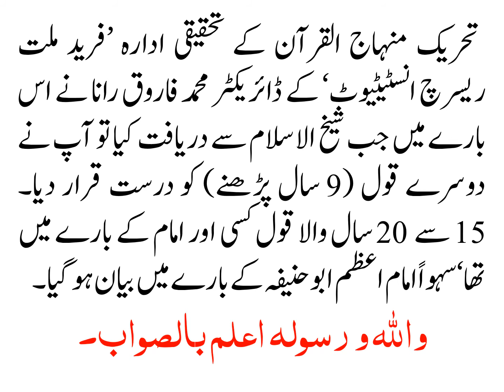DR TAHIR UL QADRI NAY KHUWAB MAIN IMAM E AZAM SAY KITNA ARSA PADHA HAI?